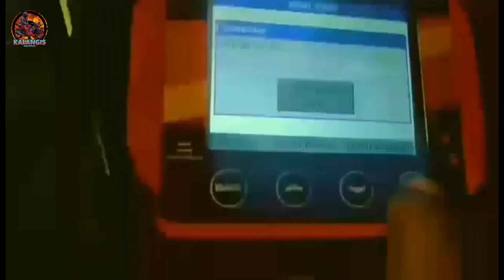Nahagok ayaw magtuloy ang andar PMR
Nahagok ayaw tumoloy ang andar PMR